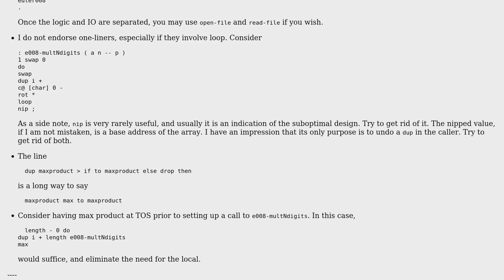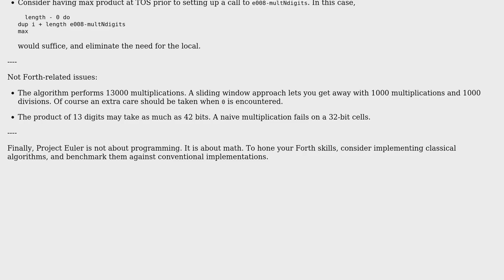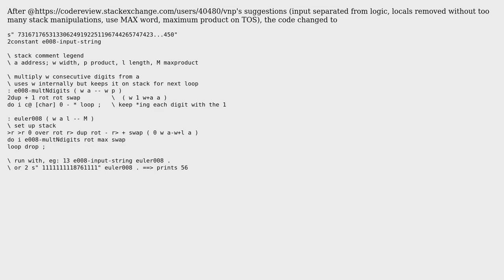Project Euler 8: find the maximum product of 13 consecutive digits (2 Solutions!!)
Project Euler 8: find the maximum product of 13 consecutive digits

With thanks & praise to God, and with thanks to the many people who have made this project possible! | Content (except music & images) licensed under CC BY-SA | Music | Images & others | With thanks to user vnp user pmg user Peilonrayz and the Stack Exchange Network Trademarks are property of their respective owners. You are responsible for your own actions.